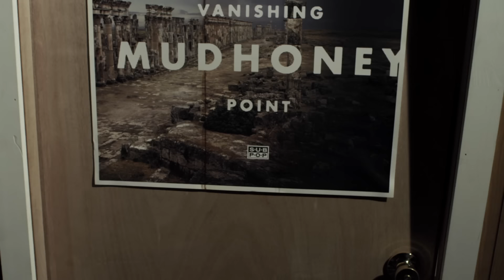Mudhoney - I Like It Small [OFFICIAL VIDEO]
"I Like It Small" from Mudhoney's 04/2/13 release, Vanishing Point

Directed by Carlos Lopez (additional video credits below)